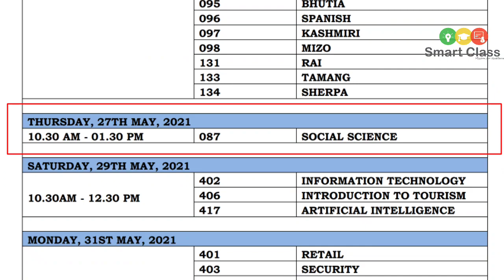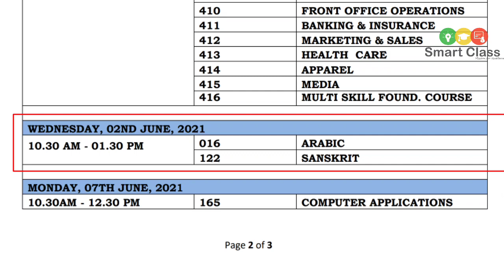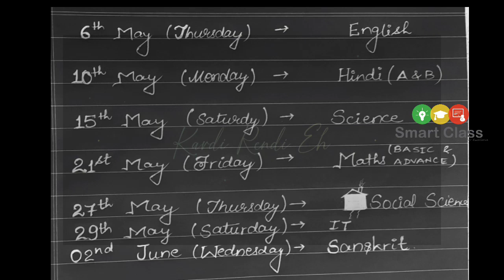CBSE CLASS 10 DATESHEET (2021) || RELEASED || GIVE YOUR BEST .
hello my dear intelligent students!